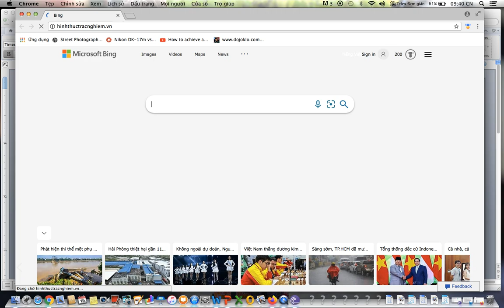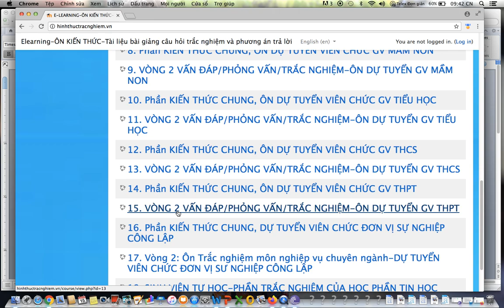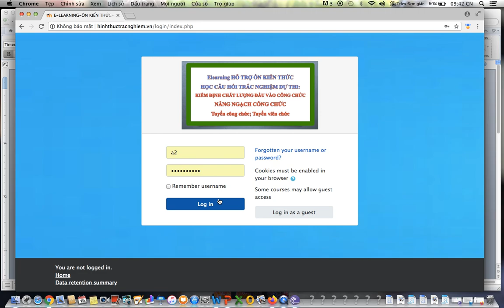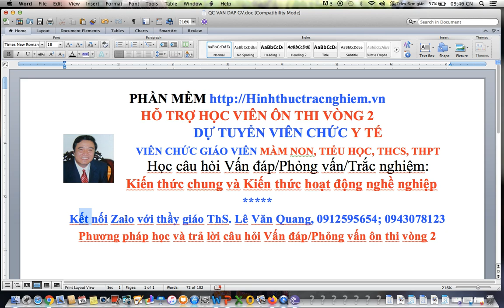Dự tuyển giáo viên Tiểu học-Vòng 2 Vấn đáp/Phỏng vấn/Trắc nghiệm